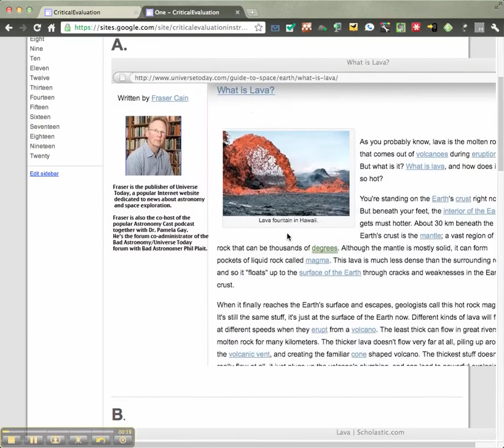COIL LRA example